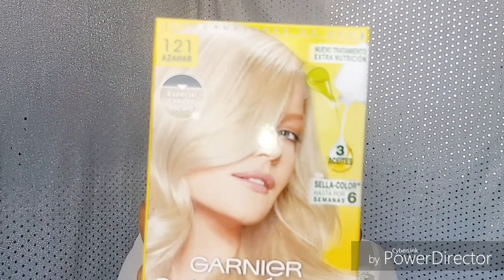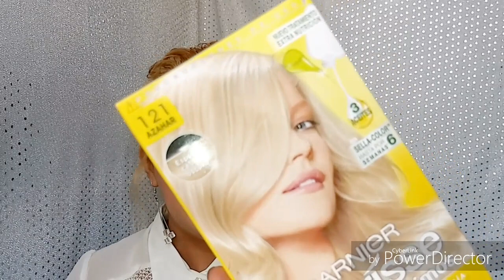Compras en la CDMX BISSU